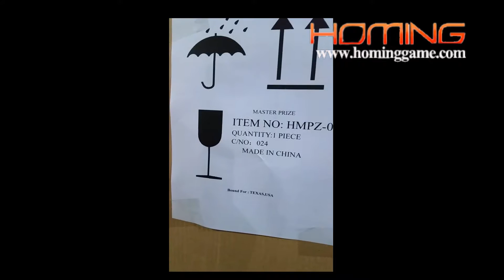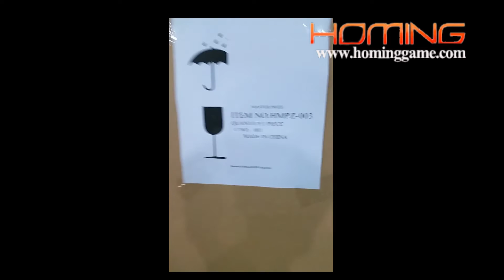2017 hot sale and Best Prize Game key master game machine